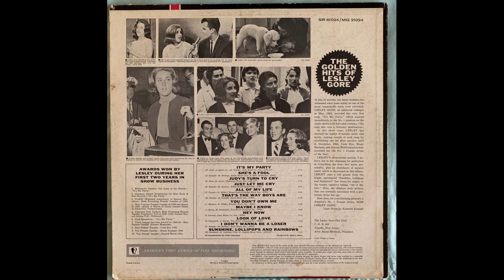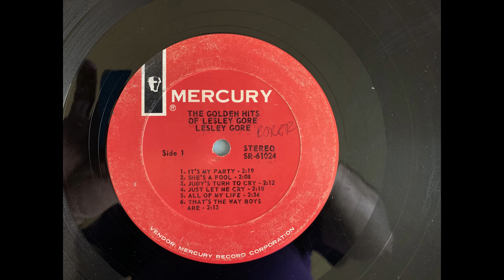Lesley Gore That's The Way Boys Are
The Golden Hits Of Lesley Gore SR 61024 - Mercury